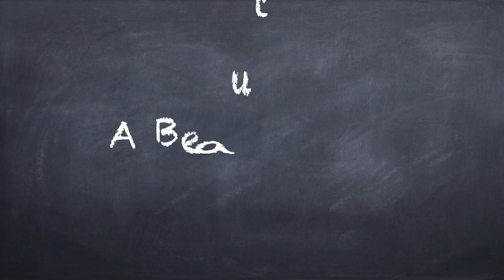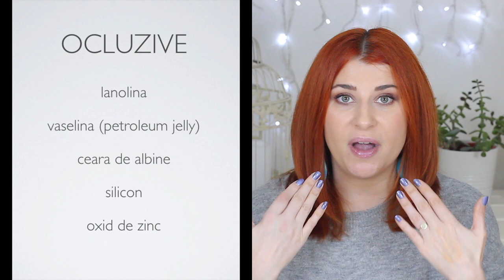Tenul uscat si cum avem grija de el | A Beauty Tale